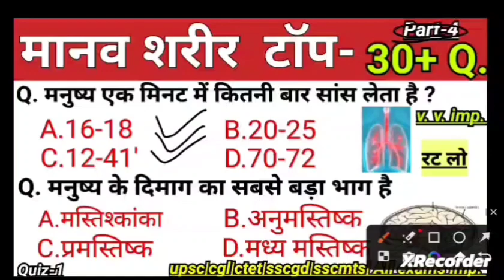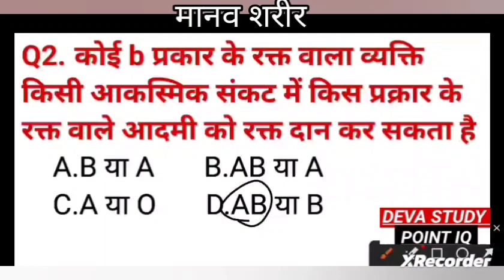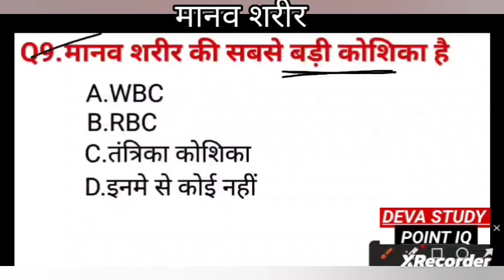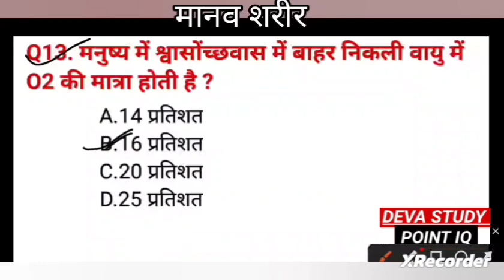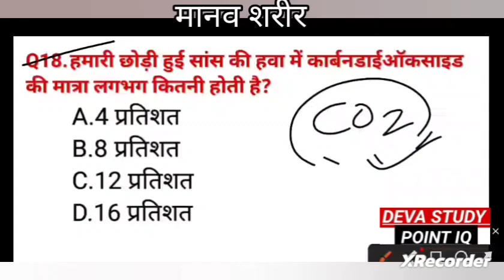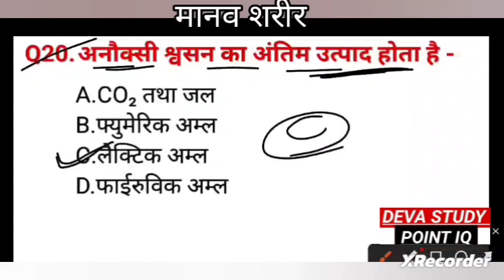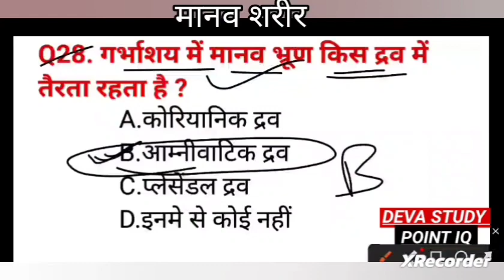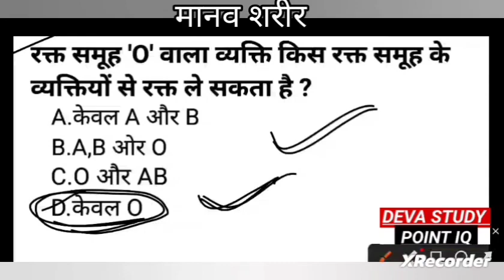P-4 | Biology MCQ | मानव शरीर| Human body | science gk | vigyan questions answer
P-4 | Biology MCQ | मानव शरीर| Human body | science gk | vigyan questions answer | biology science Quiz-1

human body mcq
human body questions answer
human body English quiz
human body in Hindi
human body trick
science gk trick
science gk
science gk quiz
science gk questions answer
science gk
science gk
science gk quiz science gk facts
science gk
science gk questions
science gk quiz Hindi
science gk quiz english
science gk biology
science gk questions wufistydy
science gk ravi study
science gk quiz
biology quiz
biology mcq
biology questions answer
biology gk quiz
biology quiz in Hindi
biology quiz Hindi
biology
biology mcq
biology trick
biology gk trick
biology gk facts
biology 1000 questions
biology 1000 mcq
science gk for ssc
science gk for cgl
science gk for ctet
science gk for ssc gd
science gk for ssc mts
science gk for upsc
science gk for ias
science gk
biology for ssc gd
biology for ssc mts
biology for ssc cgl
biology for cgl
biology for ctet
biology for upsc
biology for ias
biology for ips
biology for ssc
science gs and gk
science gs
science gs
gs
gs trick
gs trick in Hindi
gs quiz
gs questions
gs trick
gs facts
gs trick
science crazy gk gs
science crazy gk
science crazy gk trick
science gk Live
science Live
science gk gs objective questions answer
science gk rrb
science gk questions
science gs trick
science gs facts
science gk Delhi Police
science gk raillway.